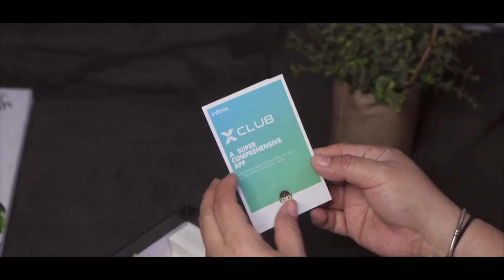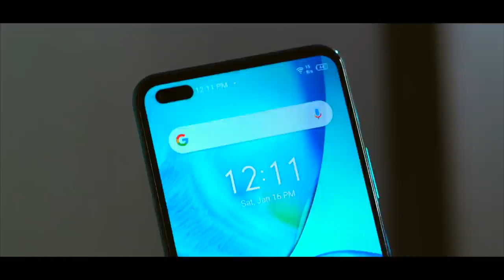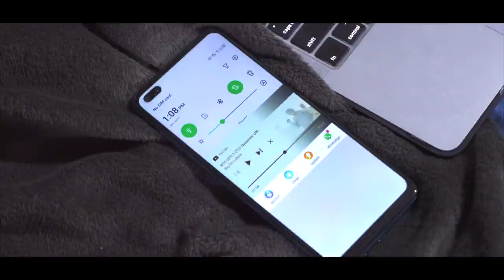Infinix Note 8 Unboxing and Hands-On